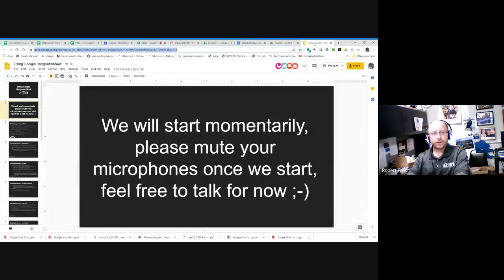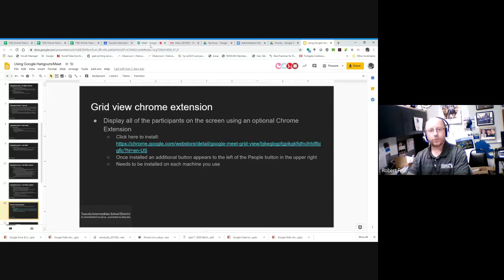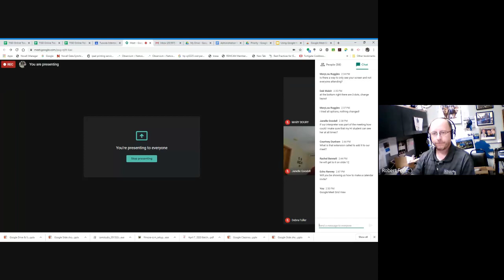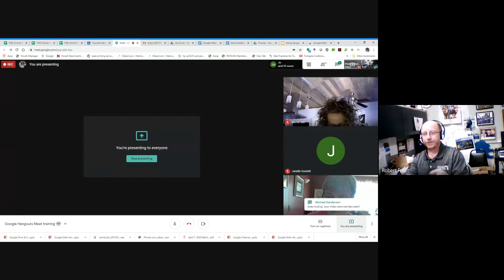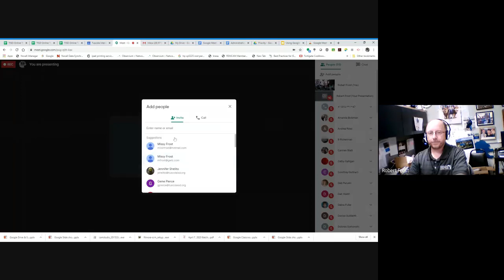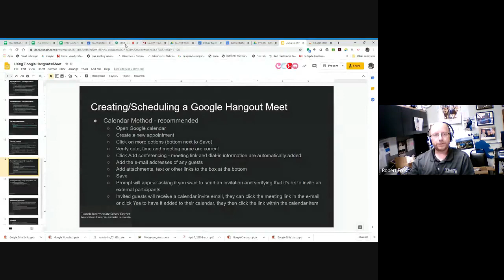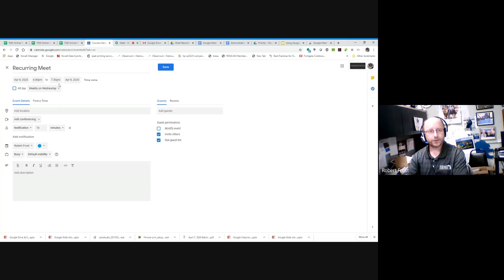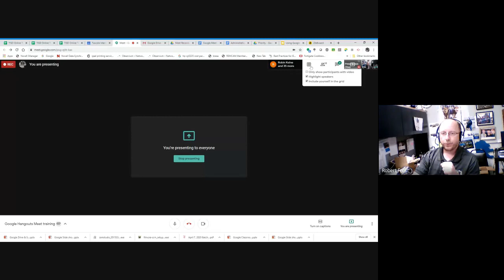Google Hangouts Meet Training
One hour presentation exploring the features of Google Meet, originally presented using Google Meet on 4/8/2020 by Robert Frost of Tuscola ISD & REMC 10.